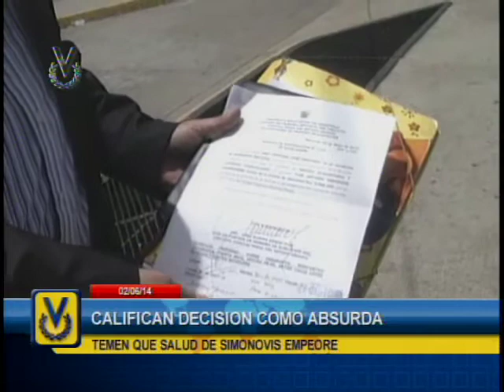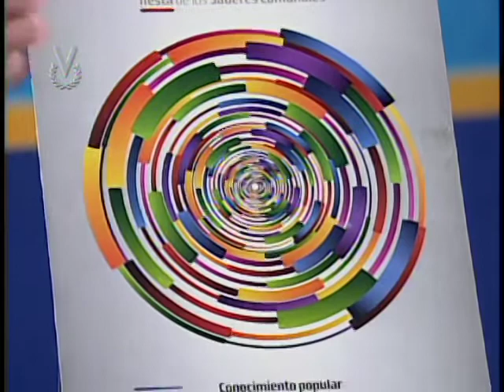Noticiero Venevisión emisión matutina del martes 3 de junio de 2014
Vea la emisión matutina de su Noticiero Venevisión del martes 3 de junio de 2014, con la información más relevante del acontecer nacional e internacional.